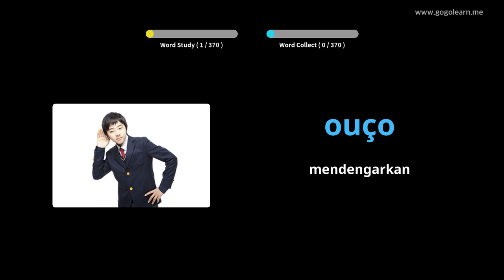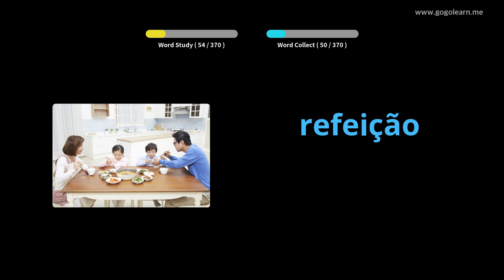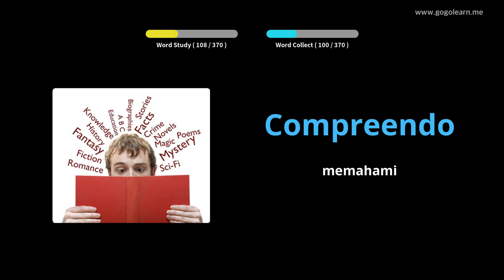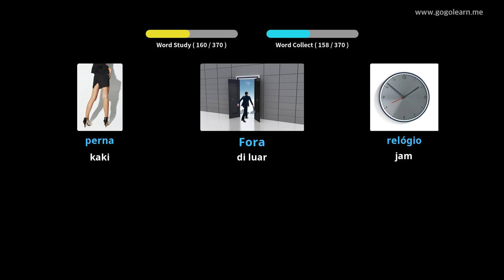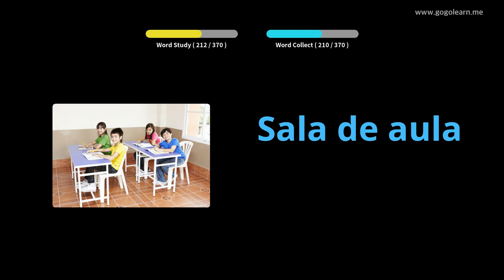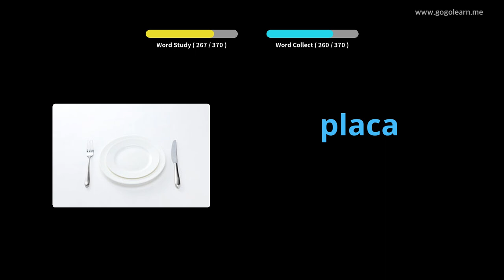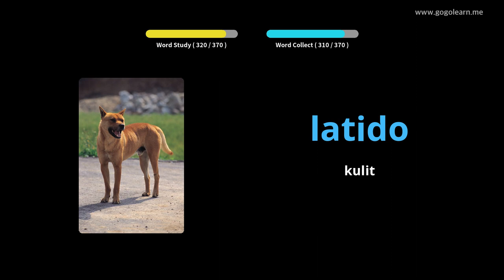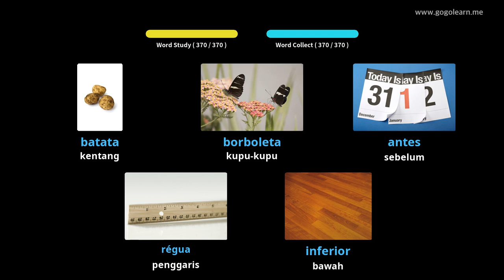Anak-anak Dasar Kosakata Portugis | Golearn